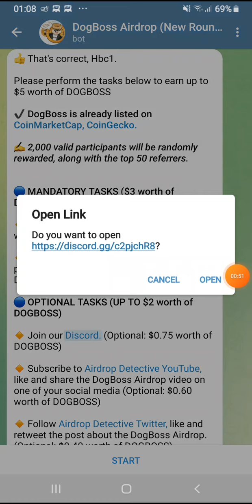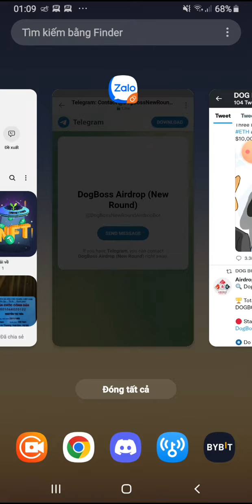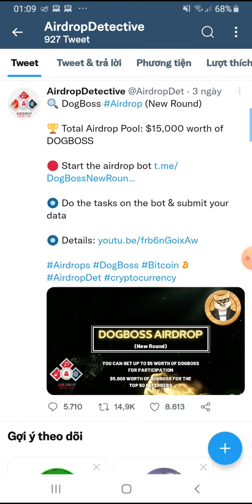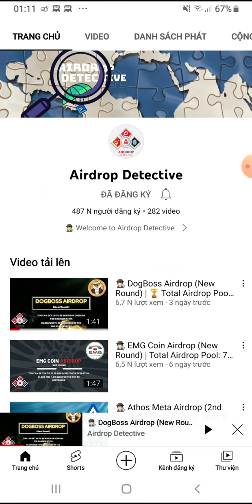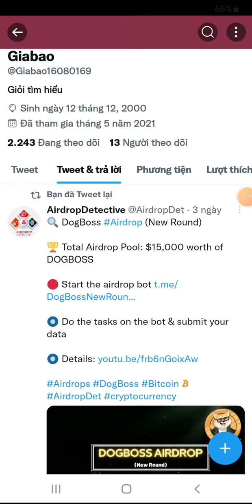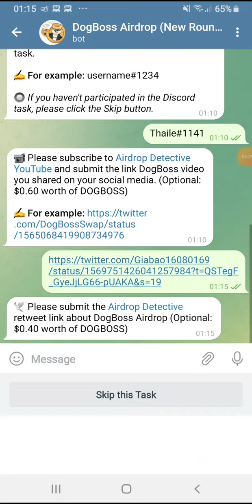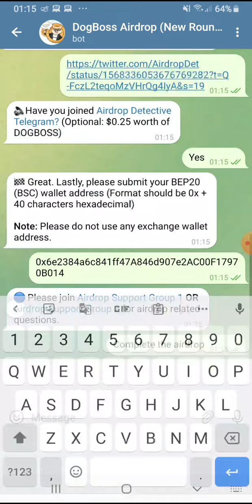Hướng dẫn nhận 5$ token DOGBOS. Mạng BSC